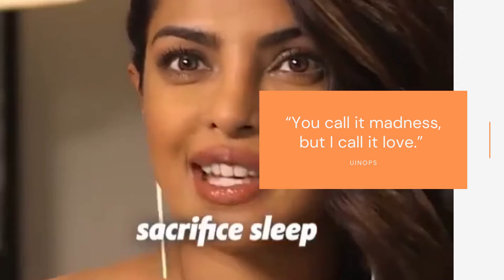Uinops ~ Priyanka Chopra | Love work